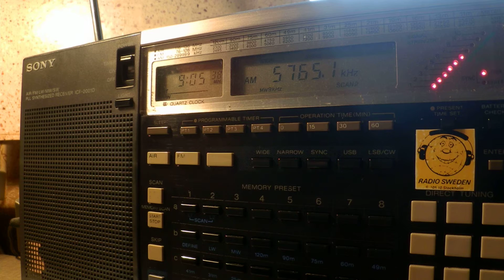18 02 2016 Numbers station S06s in Russian 0904 on 5765 CUSB